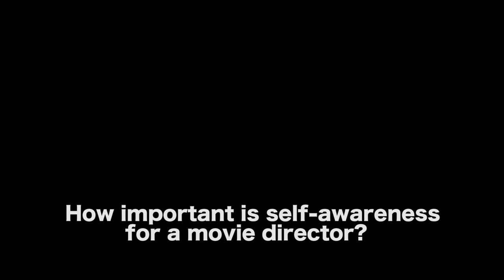A Movie Director Should Know This As Much As Anything Else by Mark W. Travis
BUY MARK W. TRAVIS’ BOOK - DIRECTING FEATURE FILMS:
The Creative Collaboration Between Director, Writers, and Actors

MORE VIDEOS WITH MARK W. TRAVIS

CONNECT WITH MARK W. TRAVIS

AUDIO